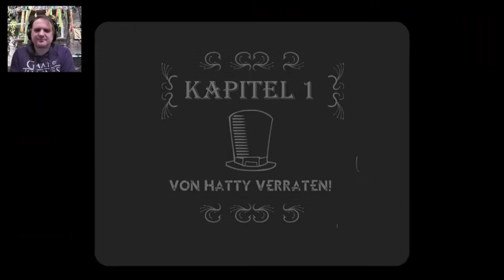Battleblock Theater Akt 1 Bonuslevel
Was hab ich mir da nur wieder angelacht

Battleblock Theater ist ein lustiges aber auch kniffeliges Jump and Run Rätsel Escape Game, bei dem man im Ko-Op durch Level voller Fallen kommen muss und Teamwork und Timing wichtig ist, denn sonst stirbt man schneller als man schauen kann.

Sehr schönes Jump and Run und das man gespielt haben sollte.

Mit Wolf und Hutz